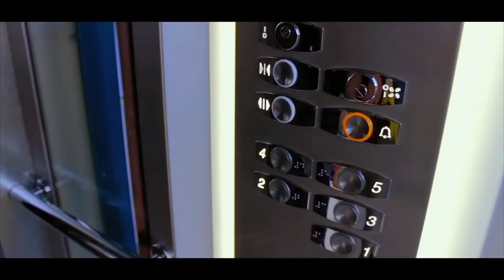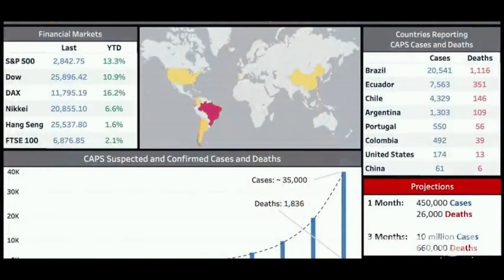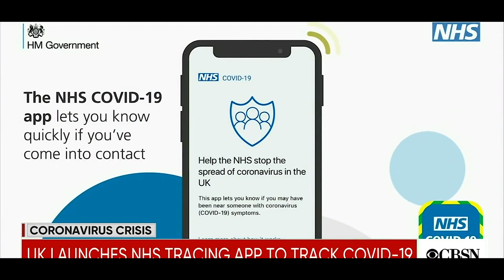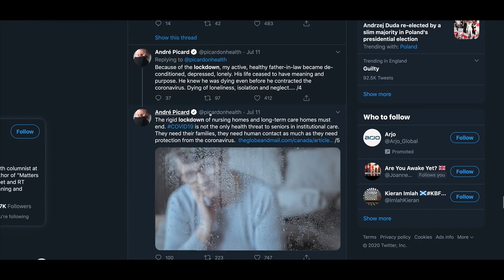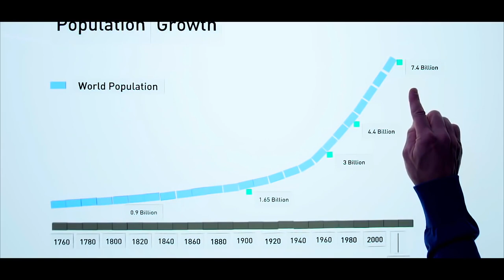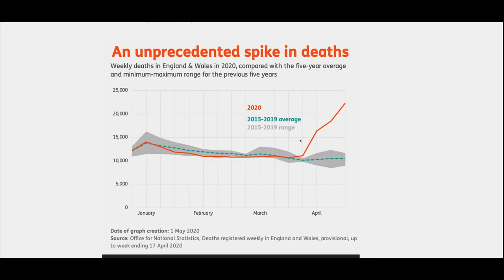The New Terrorism - Virus Upgrade EP 6 - The Mirror Project